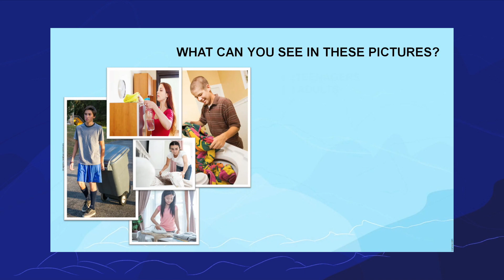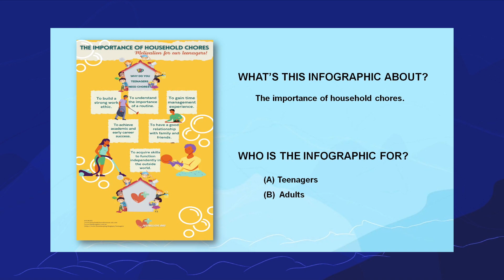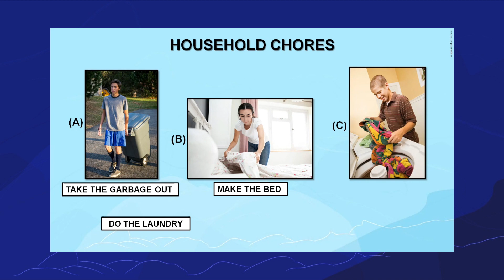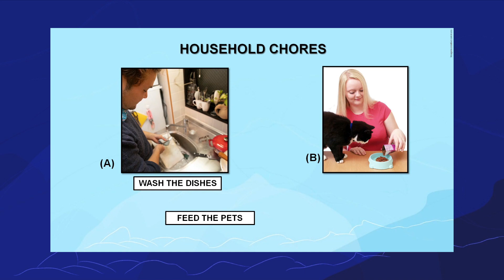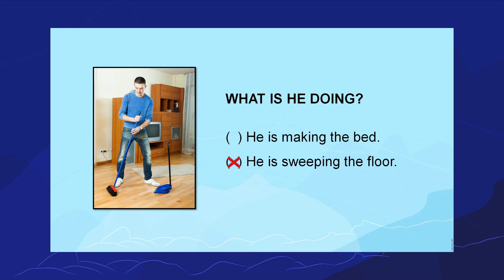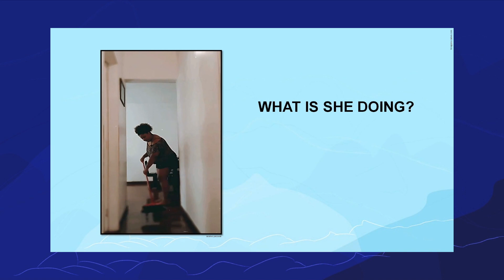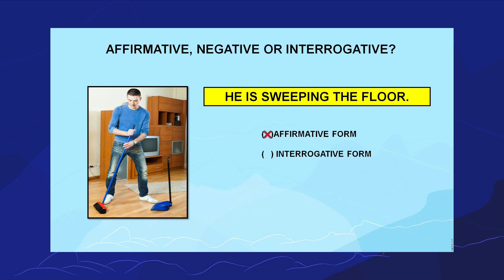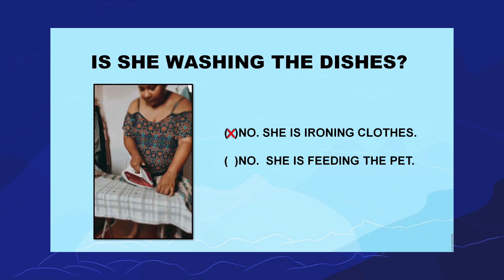Cleaning Day | Rioeduca na TV – Língua Inglesa - 8º Ano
A professora Marianna Lourenço apresenta a aula Cleaning Day.
Habilidades trabalhadas: "Inferir conteúdos implícitos em um texto oral e/ou multimodal, recorrendo a estratégias de compreensão auditiva.

Inferir, em textos escritos, o sentido de itens lexicais, reconhecendo cognatos; usando conhecimento prévio de mundo, do tema e do gênero, e observando o contexto imediato de uso.

Antecipar e/ou identificar a ideia principal, tema, público-alvo e/ou o propósito comunicativo de textos escritos, observando os recursos multimodais e recorrendo a outras estratégias de leitura.

Localizar informações específicas em textos escritos e/ou multimodais, conforme os objetivos/finalidade da leitura, recorrendo a estratégias de leitura.

Interagir em situações que se refiram a hábitos e atividades da vida escolar e da rotina diária, incluindo a sequência e a frequência em que acontecem, reconhecendo as diferenças culturais e reagindo, respeitosamente, em relação a elas.

Descrever uma ação em curso no momento da fala. "